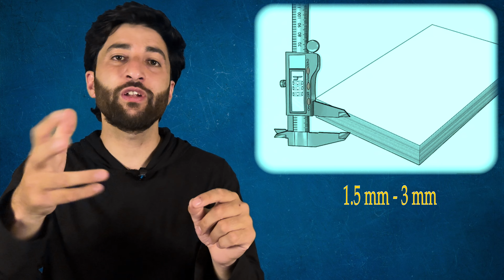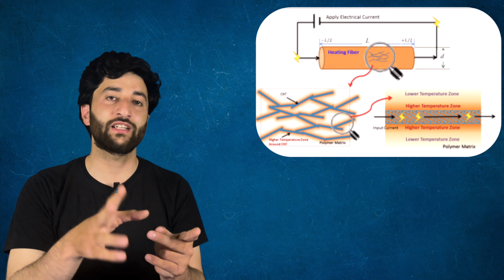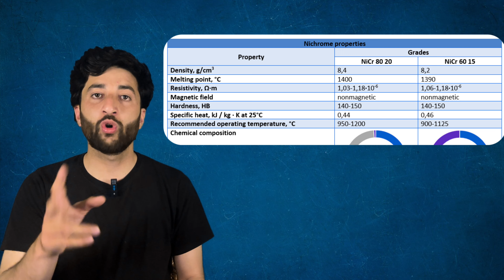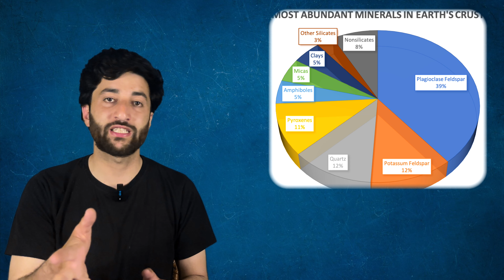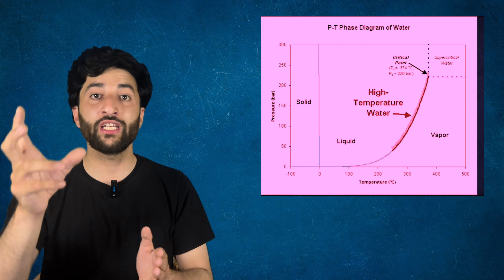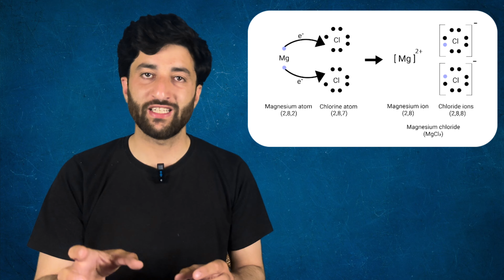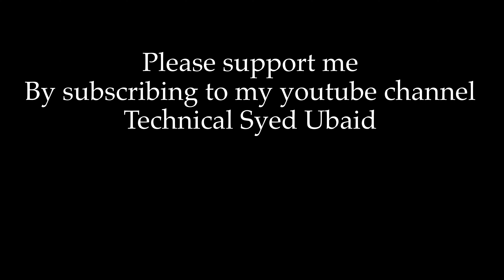How Geyser Works |Ultimate Guide to Geysers |Everything Explained | How to Stop Geyser Blasts|Part 1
Assalamu alaikum All ,
In this video, I talk about everything you need to know about geysers and share tips on how to stop geyser blasts. This comprehensive guide covers what geysers are, how they work, and effective techniques to prevent and manage geyser eruptions. Whether you're dealing with geyser issues or just curious about them, this video is for you.
In this video, you will learn:
What water geysers are and how they function.
Common causes of geyser blasts.
Safety tips and maintenance practices.
Practical solutions to stop geyser blasts.
I hope you find this video informative and helpful.

About : Technical Syed Ubaid is a YouTube Channel, where you will find technological videos in Hindi,Kashmiri.

This video is made solely with the purpose of spreading awareness and educating the viewers.
The information demonstrated and explained in the video are true to the best of our team's knowledge and research. Nevertheless, if any error is committed, the same was never intended to be and is absolutely unintentional.